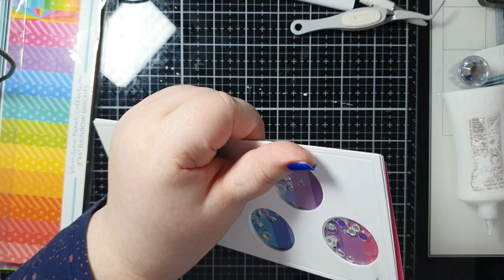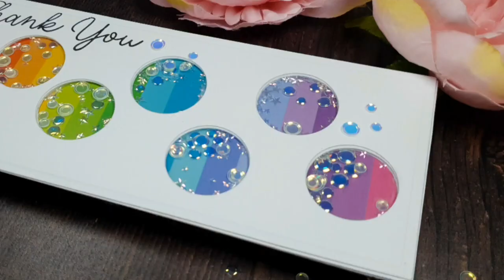Using Holiday Themed Dies All Year Round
Today I'm sharing two rainbow ideas for using Holiday themed dies all year round. I'm using the Hanging Ornament Slimline die & Rainbow Brights Slimline paper pad, both from @TrinityStamps

This is my last video as a Trinity Stamps DT member, but I'll still be sharing my love for their products! 💖

--- SUPPLIES ---
• Hanging Ornaments

Chapters
00:01 Intro
00:45 Card 1 - Die Cut Inlay
04:42 Card 2 - Shaker Card
08:15 Final Look & Outro